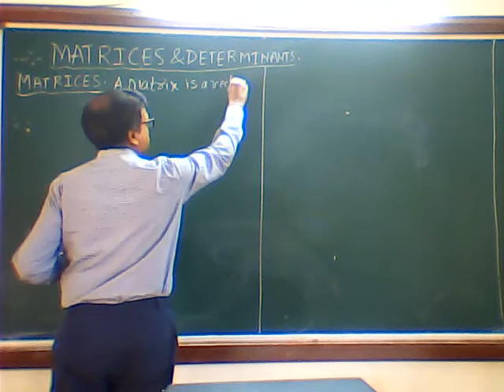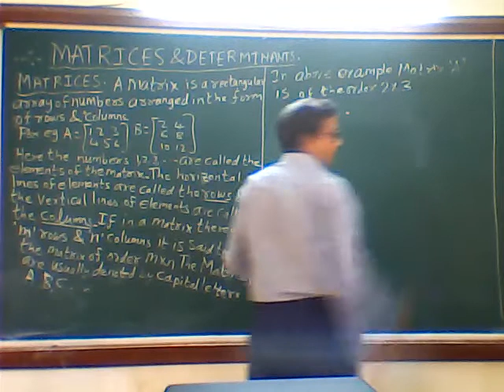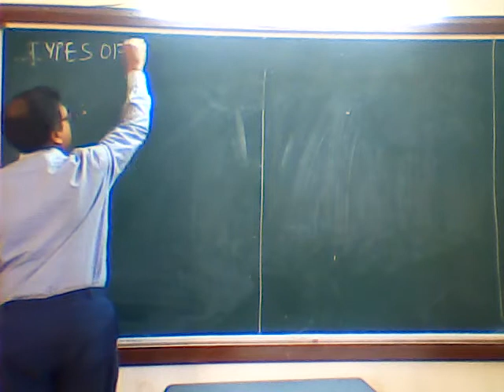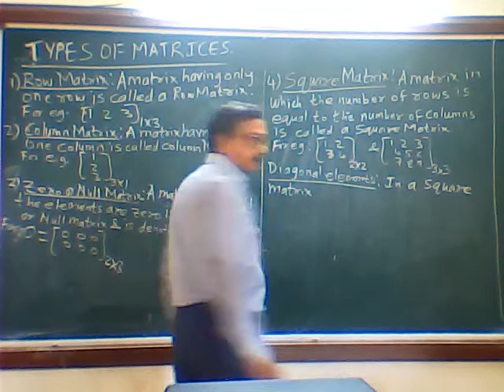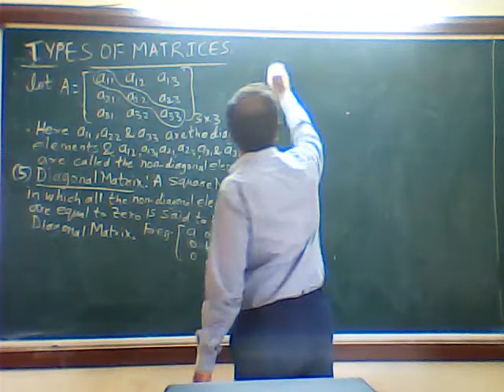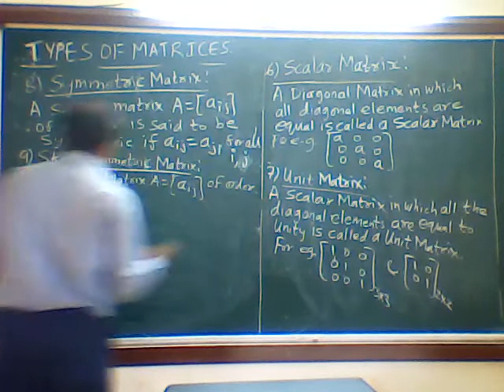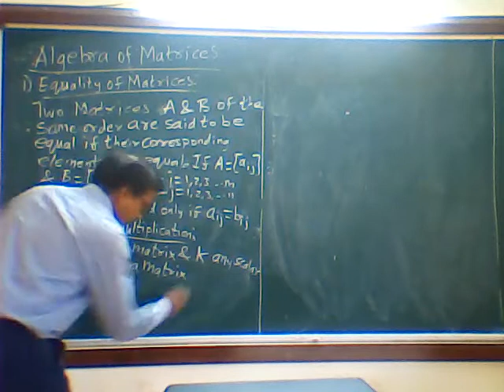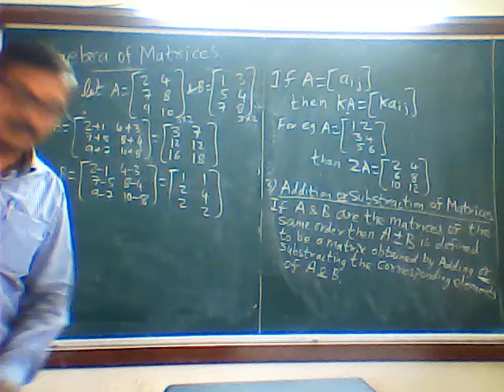Maths : Algebra Part10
Class: BCA 1st Sem
Subject: Maths
Unit 1
Concept : Matrices